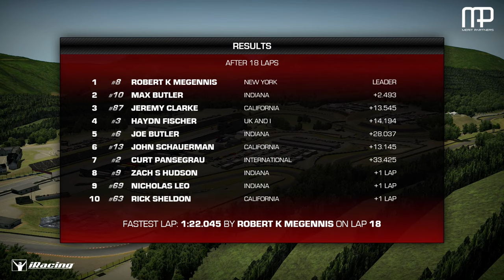Real Racers Virtual Club | Round 6 at Okayama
The Real Racers Virtual Club is composed of drivers that race real cars on real tracks and use the virtual racing world to enhance those on-track relationships, improve their racing skills, experience new tracks and new cars that might eventually become part of their real-word track activities. This is their second season racing Formula 3 cars on the iRacing platform.